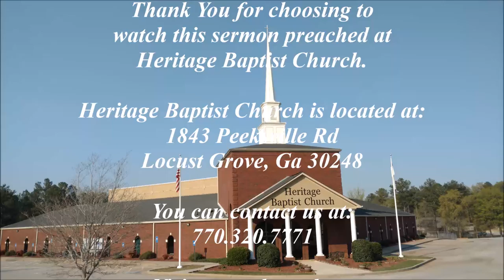6 26 16am The Good Fight Preacher Terrell Hopkins